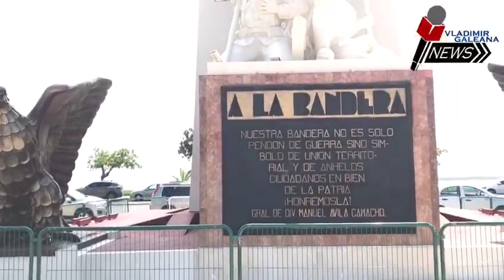2020/03/07 Vladimir Galeana en el monumento a la La Bandera en Chetumal Quintana Roo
Vladimir Galeana Solórzano recorre el bello estado de Quintana Roo para descubrir los lugares emblemáticos como el monumento a la bandera en Chetumal.